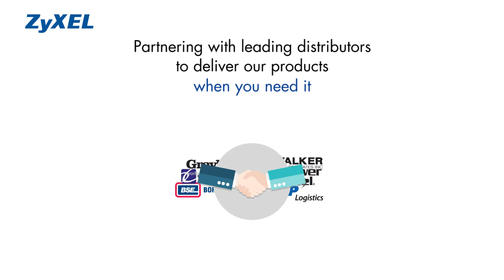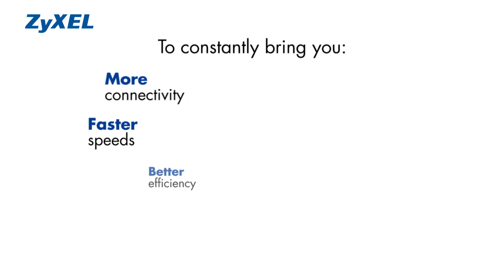2016 ZyXEL Corporate Profile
For over 25 years since 1989, ZyXEL has been delivering networking innovation towards our vision to help the world connect. We pursue Wi-Fi Excellence in order to help provide users with fast and instant connectivity at any given time, anywhere; a truly ubiquitous Wi-Fi experience. More than just an end goal, we at ZyXEL consider Wi-Fi Excellence an evolving journey where we constantly push the limits of its definition. Our dedicated team and valued partners are key to helping ZyXEL realize this vision.